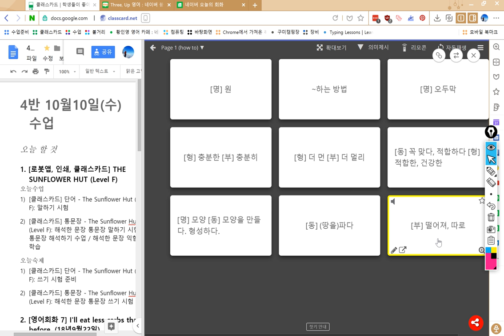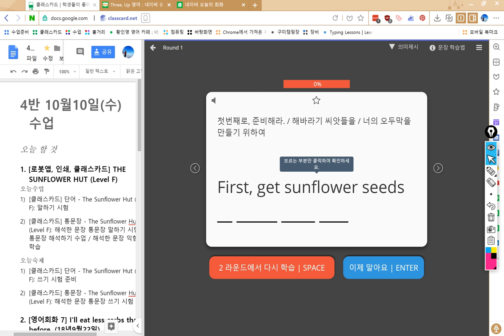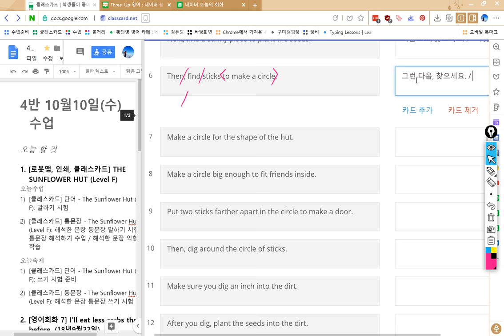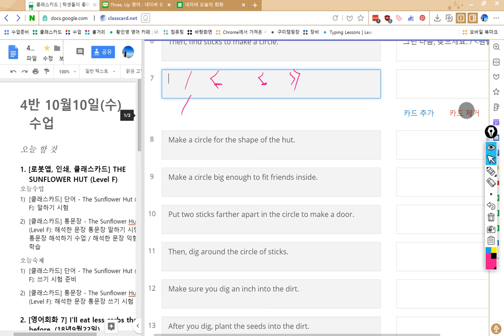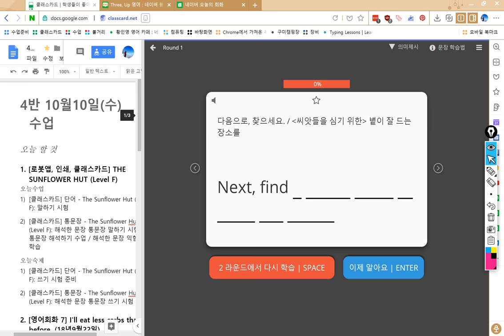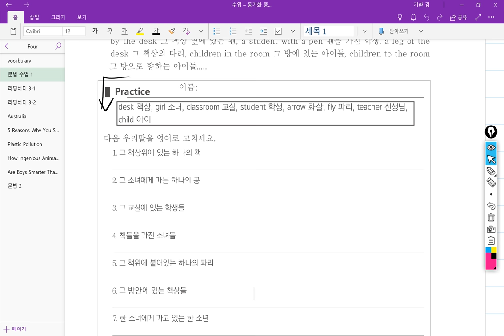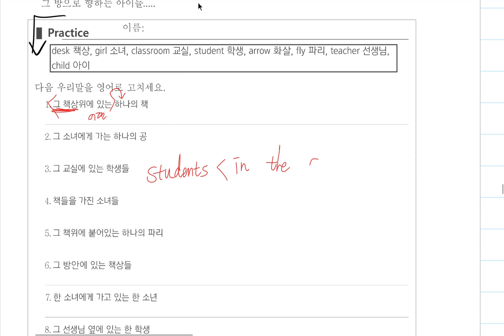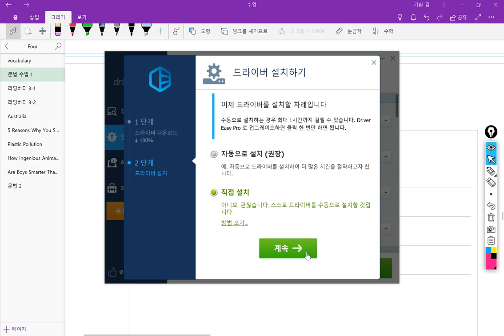4반 2018 10 10